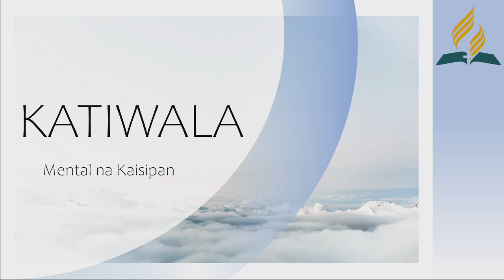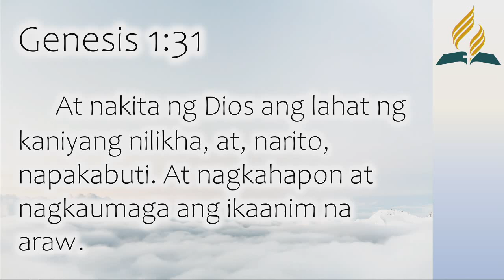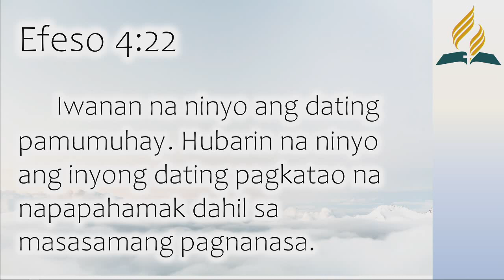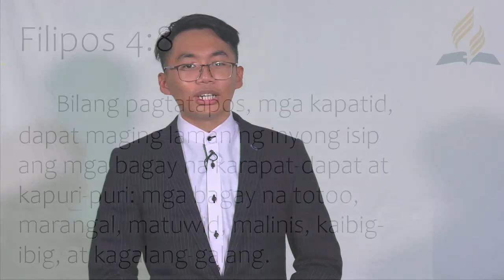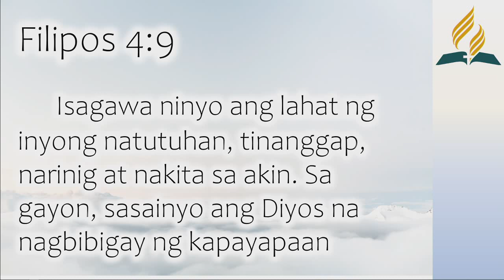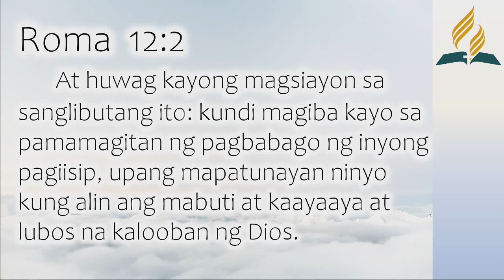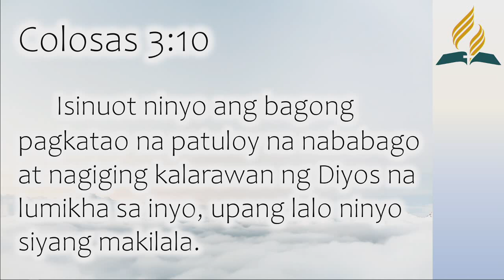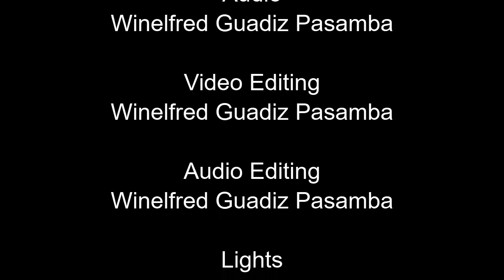Katiwala - Mental na Kaisipan [tagalog sermon] - Jezer Pedida Saclolo